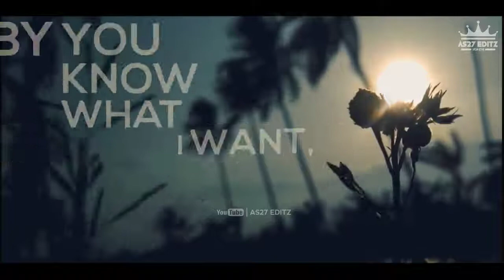whats app status video 🤘✌🤘✌😆😎😎😎😎😎😎😎(2)